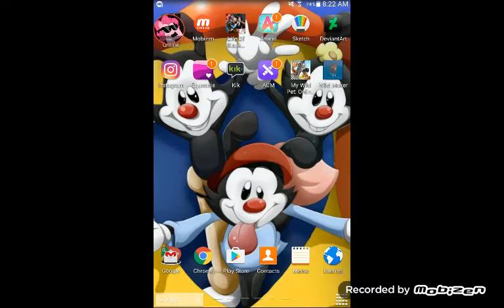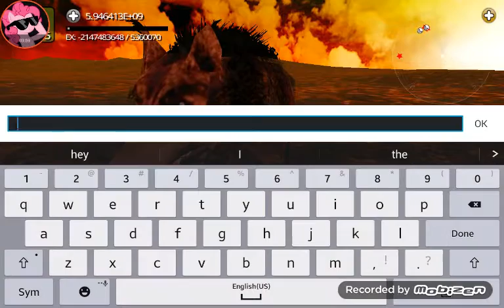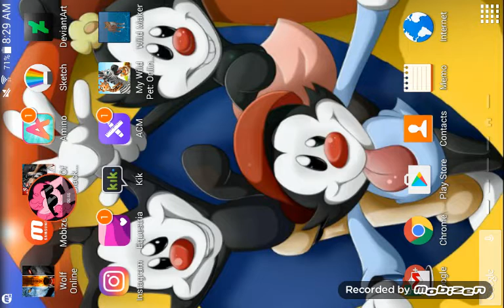I'm Baaack! Wolf Online Short Gameplay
Sorry it randomly ended when it crashed lel